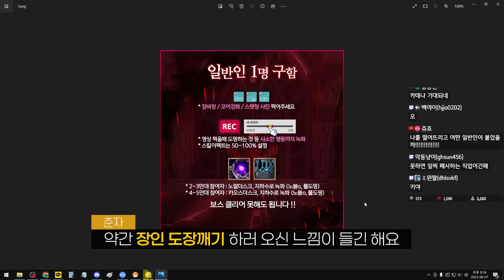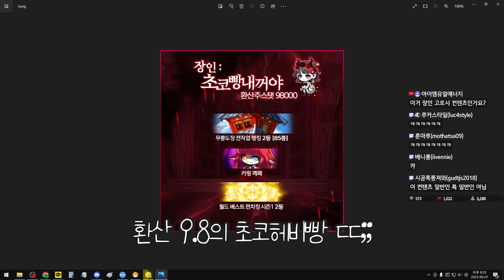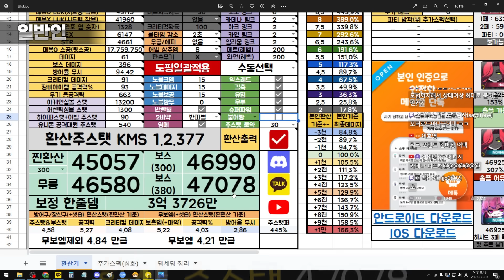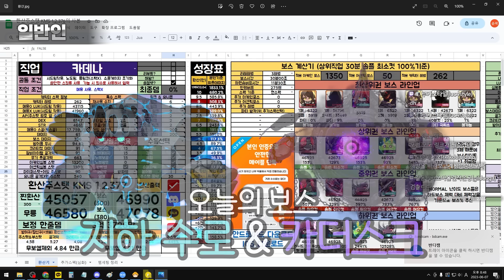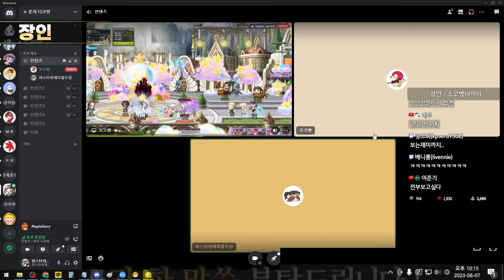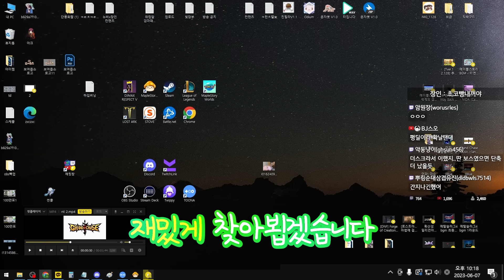장인 빌드를 똑같이 따라한 일반인, 캔슬 속도로 차이내는 장인ㄷㄷ;; 【일반인×장인 카데나】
구독 정말 감사합니다